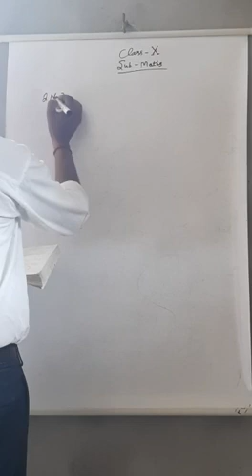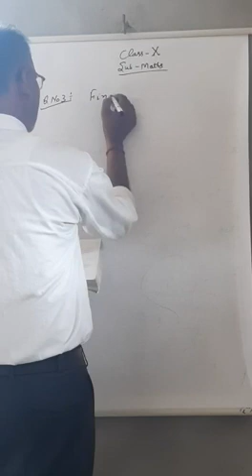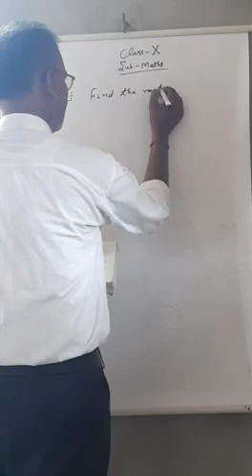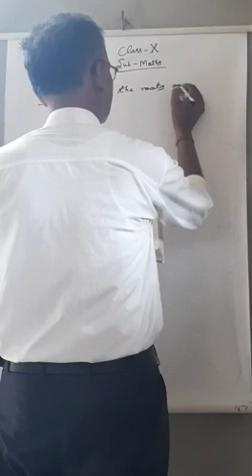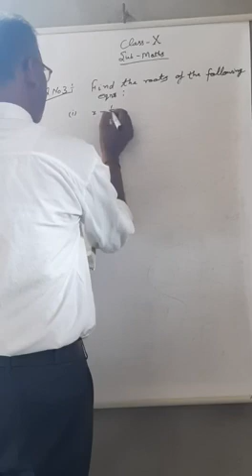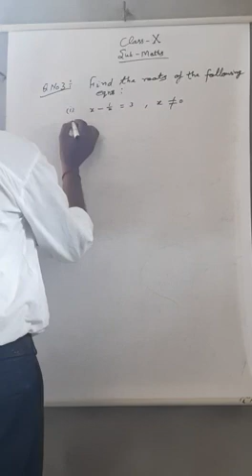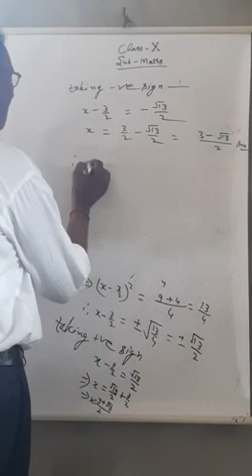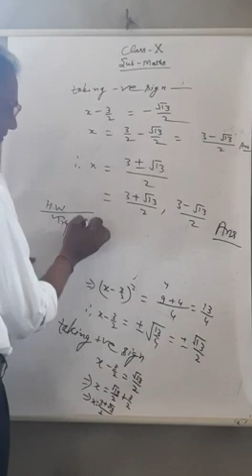1 July 2021